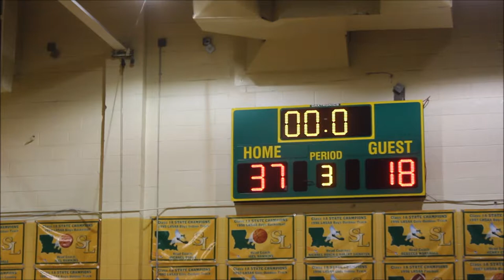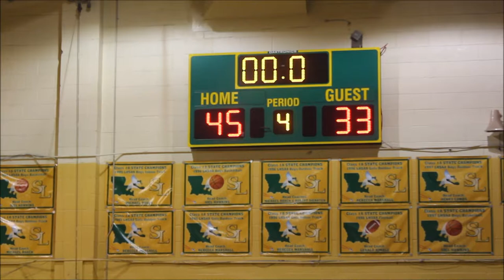McK vs Southern Lab